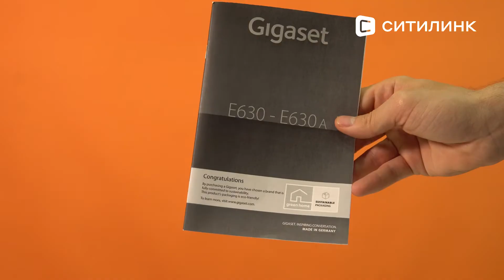Обзор радиотелефона Gigaset E630A RUS | Ситилинк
Товар: [#804854]